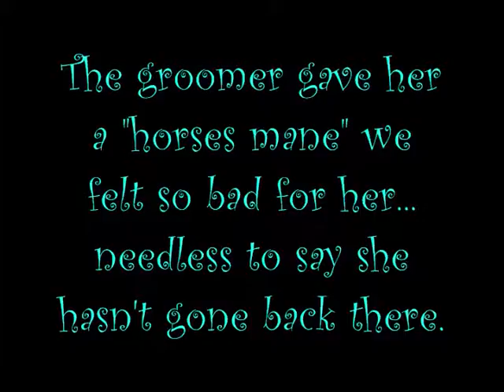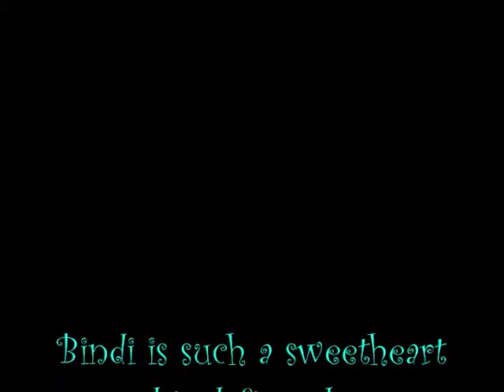bindi sue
my crazy adorable dog...shes not the smartest but shes my baby